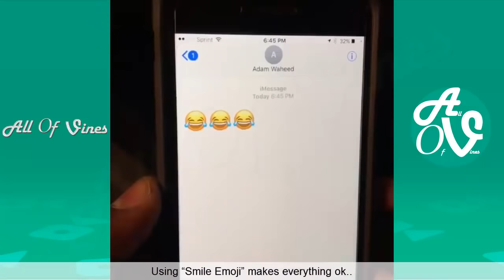NEW Adam Waheed Instagram Compilation | Best AdamW Instagram Videos 2018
This is a new Instagram Compilation with the Best Of Adam Waheed Instagram Videos 2017.

Hope you enjoy Watching ADAMW on All Of Viners.